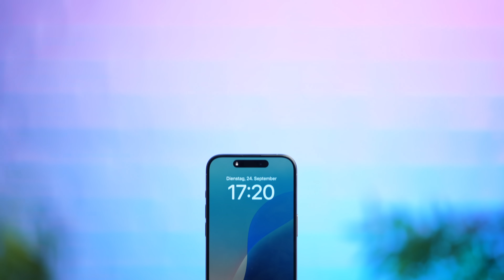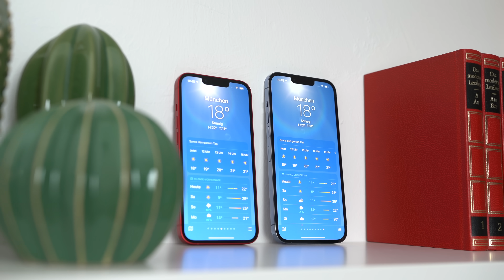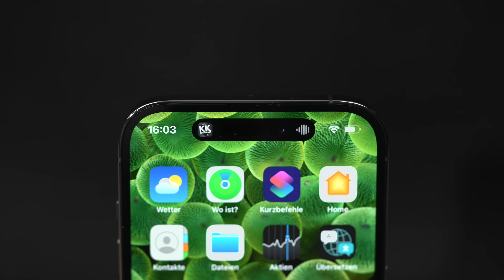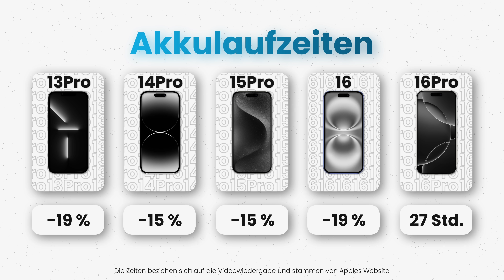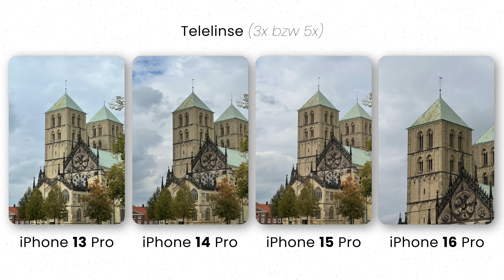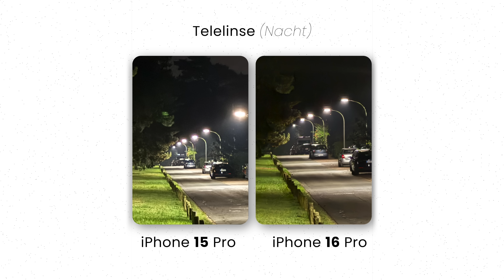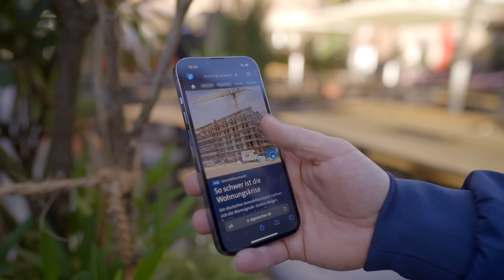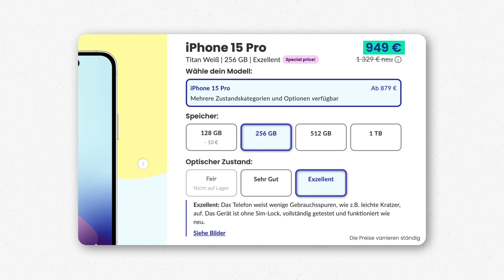XXL-Vergleich: iPhone 16 (Pro) vs iPhone 15, 14 & 13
Apple hat das neue iPhone 16 & 16 Pro vorgestellt. Der neue heiße Schei* oder nur der neue Schei*? Wir habe das für euch geklärt und das 13 Pro, 14 Pro und das 15 Pro mit den neuen Modellen verglichen. Welches iPhone lohnt sich wirklich?

Schutz für's iPhone16 Pro：
Classic Hybrid Hülle mit Versteck Ständer

Schutz für's iPhone16 Pro Max

Ihr habt ein E-Auto oder einen Elektroroller?

Dann meldet es E-Auto bei wirkaufendeinethg.de und sichert euch jährlich min. 370€ (Stand 2022) mit Hilfe der Auszahlung eurer THG-Quote: